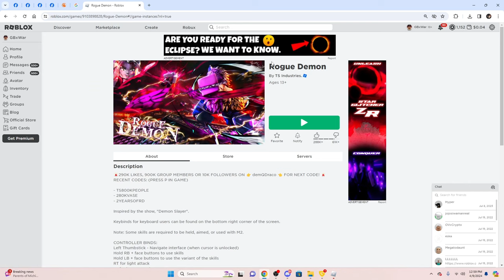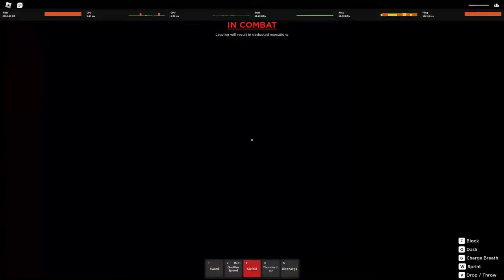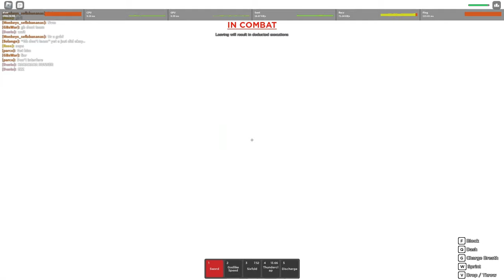TOXIC BROTHER AND SISTER TEAMS ON ME IN ROGUE DEMON